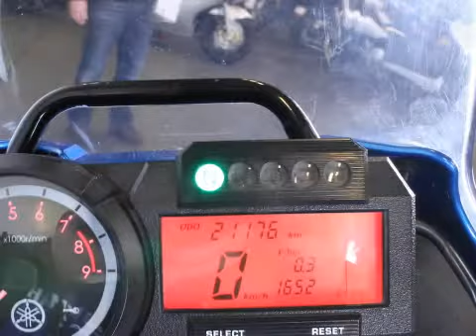Yamaha XT 660 Z TENERE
20.974 km
  Prijs 3 mnd garantie:     € 6.750
  Merk:     Yamaha
  Type:     XT 660 Z TENERE
  Carrosserievorm:     All-road
  Bouwjaar:     2010
  Kleur:     Blauw
  BTW/Marge:     marge

NETTE YAMAHA XT660 TENERE.

Aanbieder
Gebben Motoren
Industrieweg 25
7949AJ Rogat